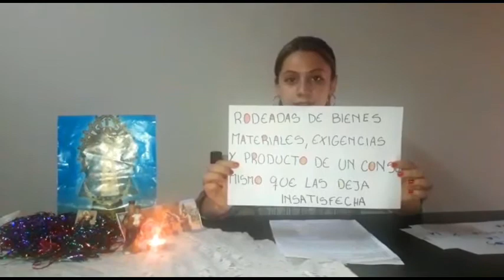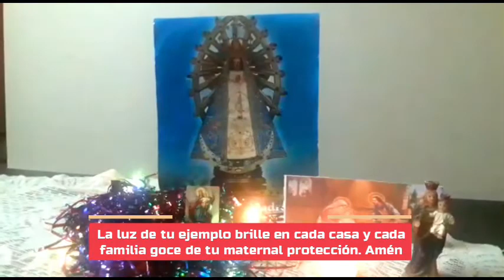NOTIMONAGUILLOS: Inmaculada Concepción